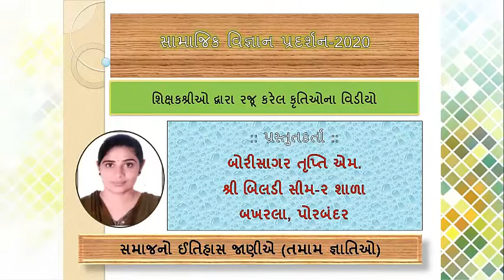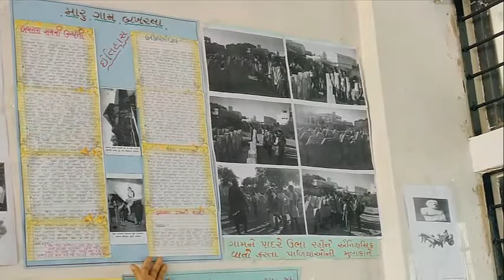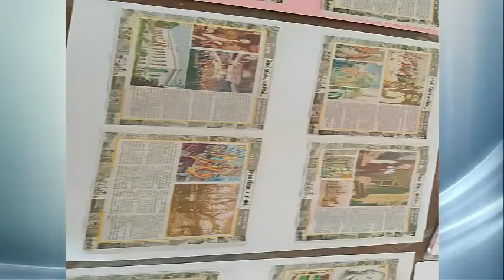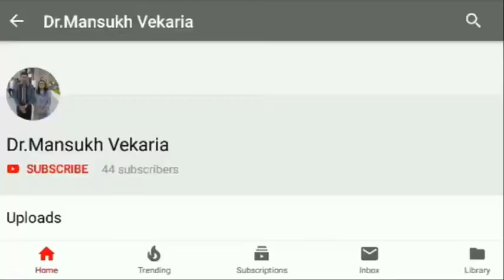સામાજિક વિ. પ્રદર્શન-૨૦ અંતર્ગત પોરબંદર જિલ્લાના શિક્ષકશ્રી તૃપ્તિ બોરીસાગર દ્વારા કૃતિની પ્રસ્તુતિ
બિલડી સીમ-2
પ્રાથમિક શાળા
પોરબંદર
શીર્ષક :-
સમાજનો
ઈતિહાસ
જાણીએ
(તમામ જ્ઞાતિઓ